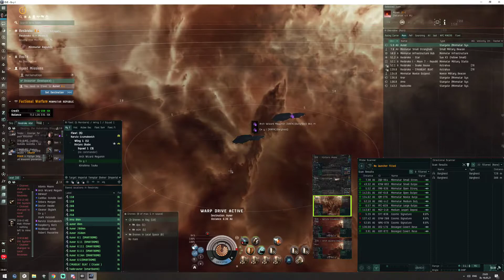Reclaimation, Level 5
1. kill the closest Colony.
2. kill Imperial Templar Deviner.